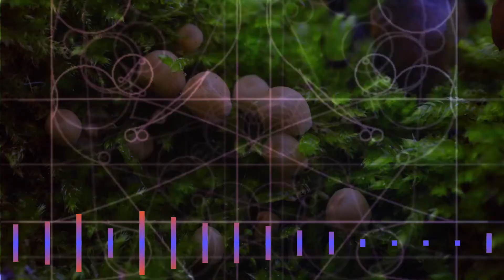roygbiv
A cover version of 'roygbiv' by Boards of Canada and video by myself including slime mold time-lapse videos that I did not make.

Composed in Reaper
Video created in Shotcut

Slime mold time-lapse videography by the extremely-talented Anna Grincuka.